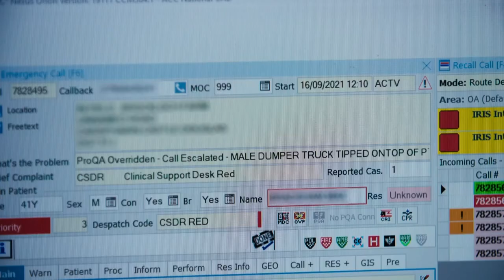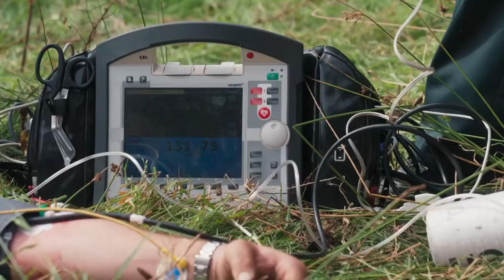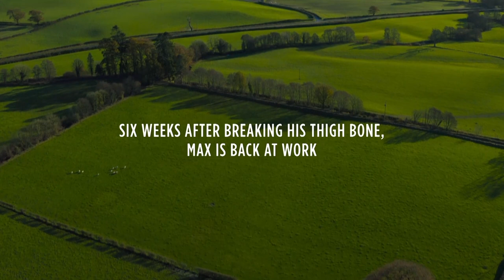Lucky Escape After Digger Crush | Rescue: Extreme Medics | Channel 4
After an accident on a farmyard in rural Scotland, a helicopter is rushed to the scene. Will the patient survive long enough to be helped by the 999 crews?